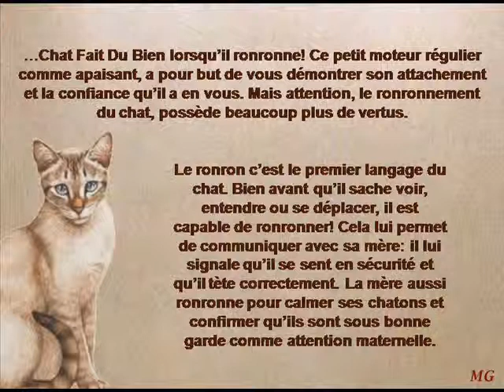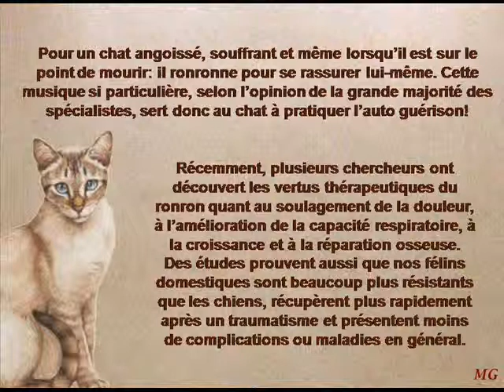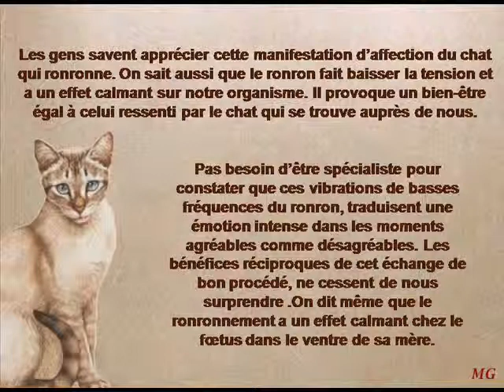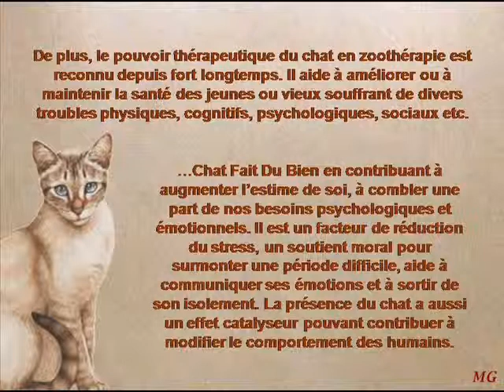Le ronron du chat